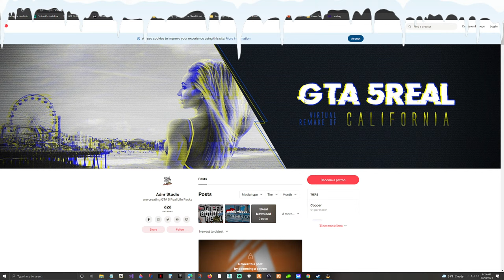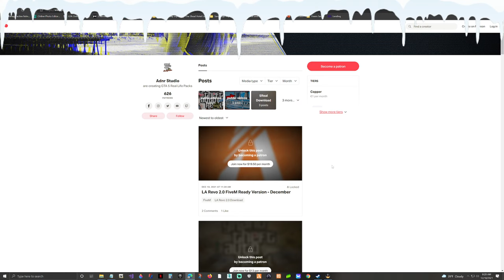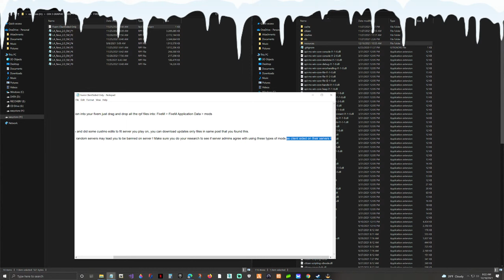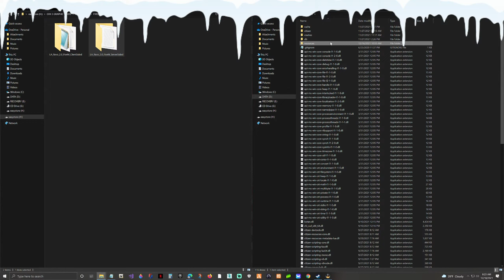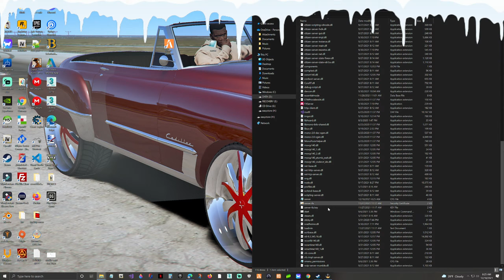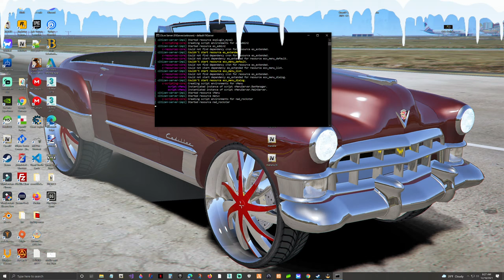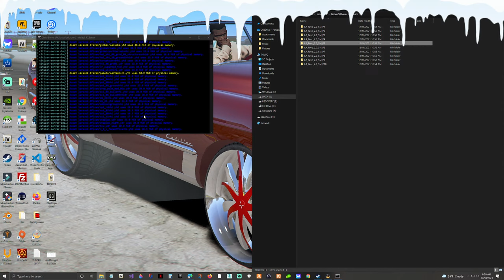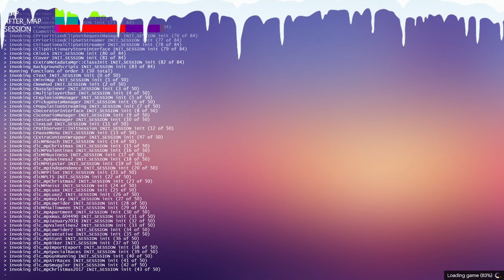GTA 5 - Installing Real Life Mods - LA REVO FIVEM [December Update 2021]